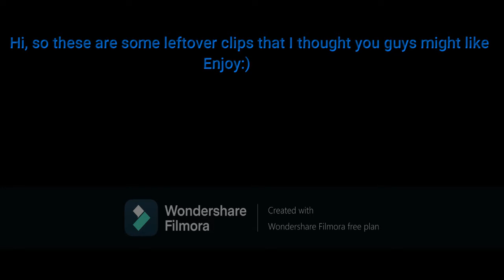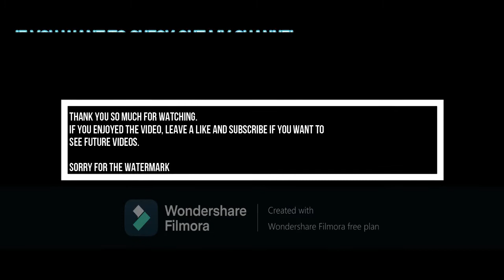GTA Moments #4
Dumb and funny moments in GTA Online